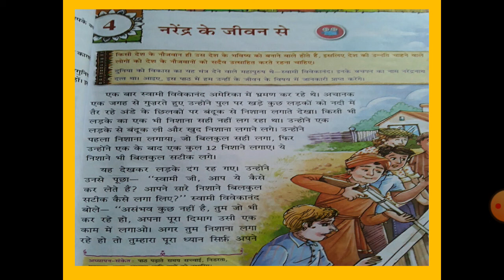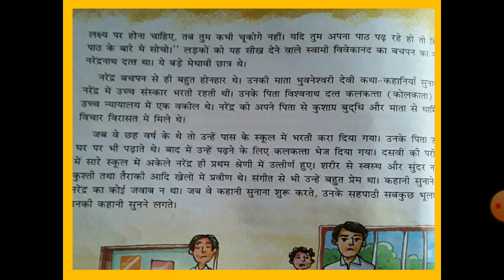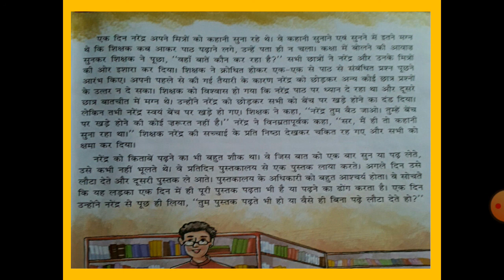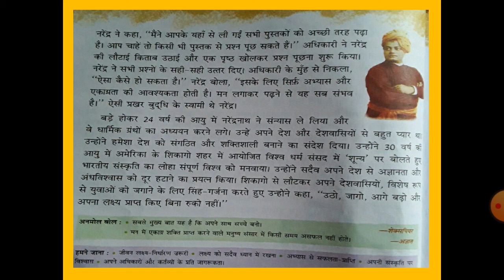कक्षा-5,विषय- हिंदी 1,पाठ-4